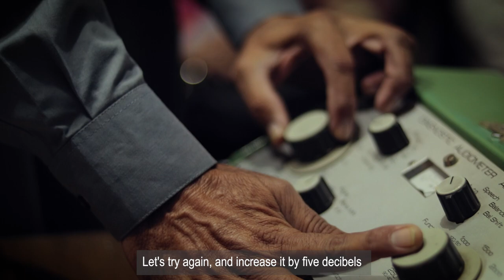"Awaaz" Film Trailer by Halimah Tariq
AWAAZ – A LIFE IN SILENCE is a story of the struggles of hearing- and speech-impaired girls in a starkly traditionalist and patriarchal society. Struck in between the double bind of deeply rooted cultural conservatism and a lack of educational opportunity, the fight to achieve a path to self-empowerment is oftentimes too overwhelming for young girls to continue fighting. The documentary is about Shakila’s work to take the step of becoming the first woman in Mardan to break this stigmatic barrier.